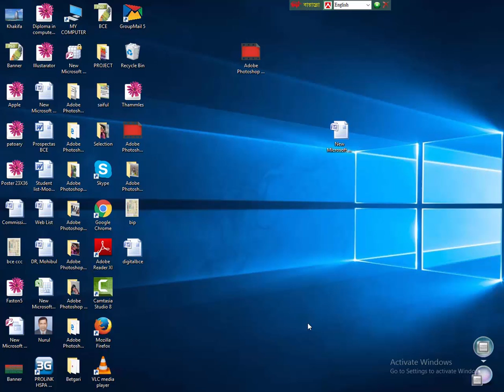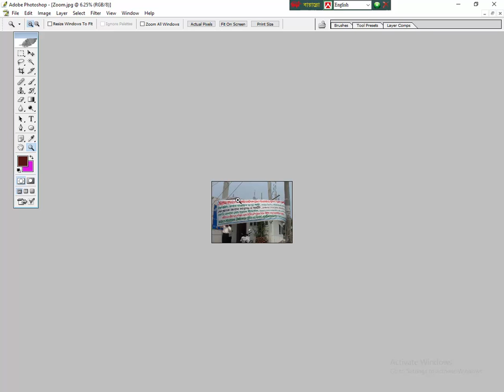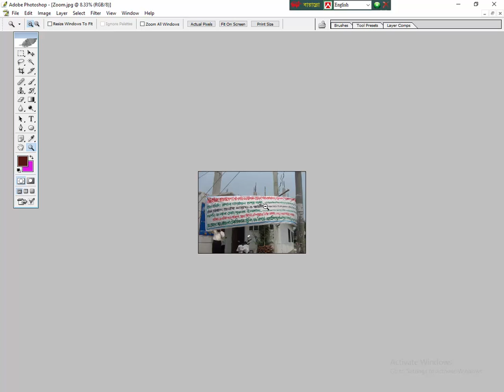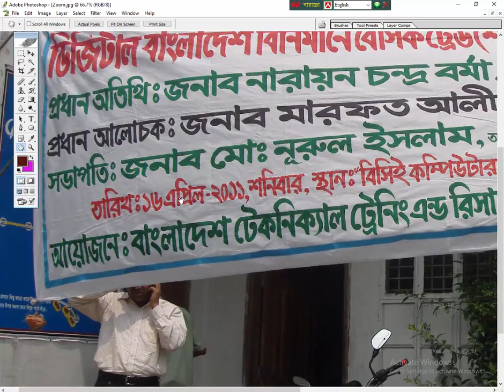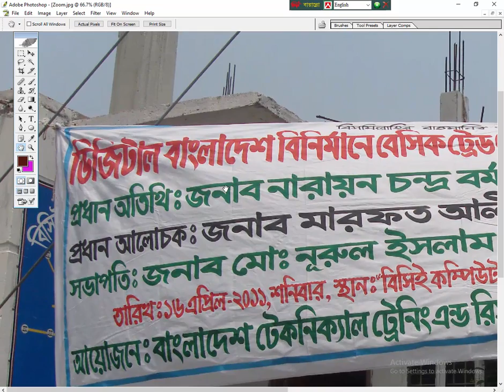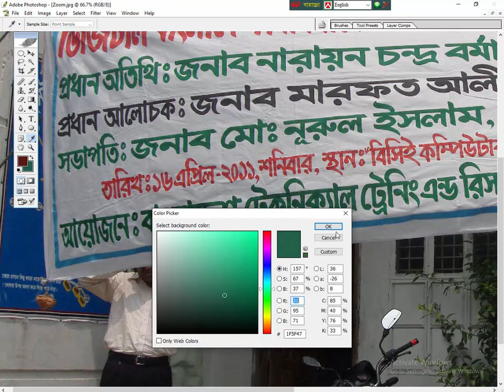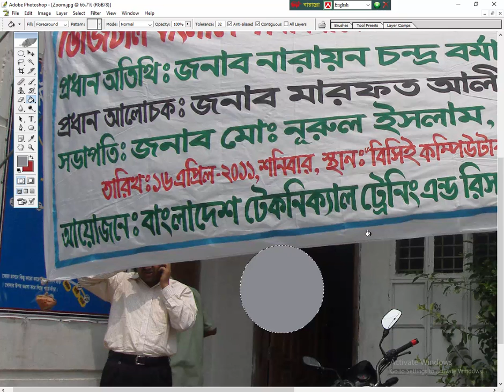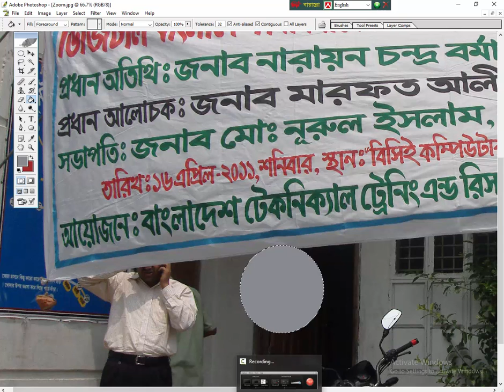Adobe Photoshop Bangla Tutorial(9) About Zoom Hand Idorper tools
Adobe Photoshop Bangla Tutorial(9) About Zoom Hand  I-dorper tools